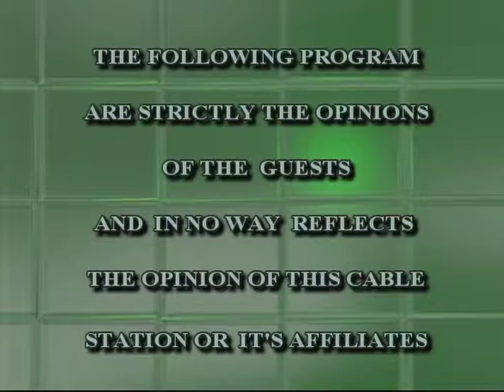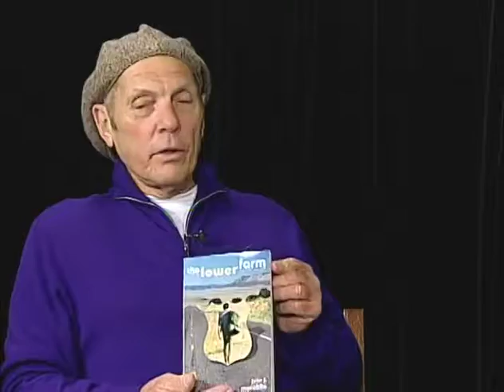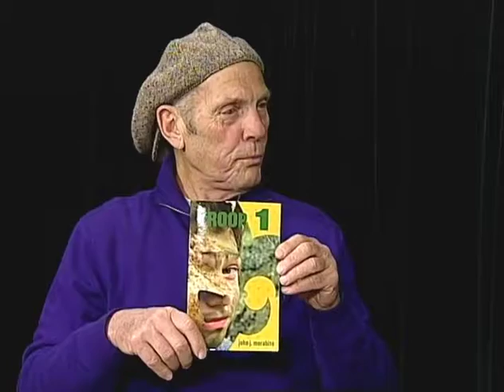The George Ondek Show with Author John Morabito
George welcomes Author John Morabito